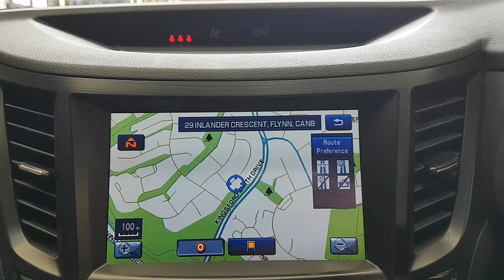WRECKING 2010 SUBARU LIBERTY 3.6/SAT NAV AUTOMATIC (C30404)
We are currently wrecking this 2010 SUBARU LIBERTY 3.6/SAT NAV AUTOMATIC (C30404).